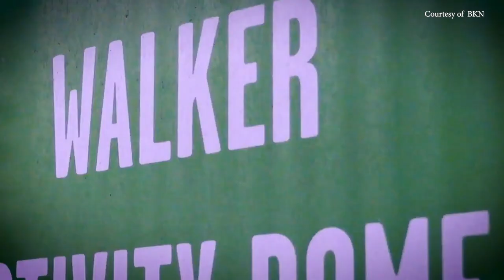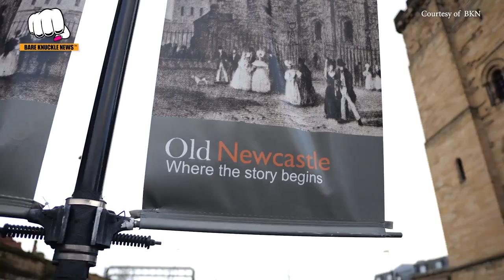The Heavyweight Clash: Mick Terrill vs. Steve Banks - an Exciting, Hard-Hitting Fight!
The heavyweight clash between Mick Terrill & Steve Banks, an exciting, hard-hitting fight ~BKFCUK

A valiant effort by BKFC fighter Steve Banks but Mick Terrill was just too much. The fight was called in the 2nd round, dr stoppage after Terrill sliced up Bank's Face. Banks says Terrill just hit him with more crosses and moved much better than he expected.

Get access and watch BKFC events and more by clicking on our referral

for more information on the fights and fighters of BKFC.